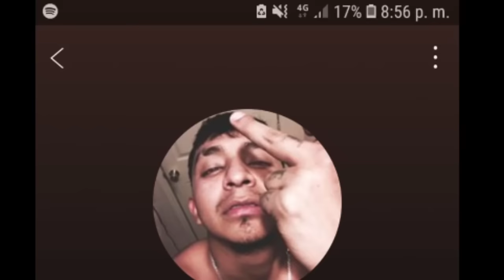El Alex V1 (2019)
*ATTENCION*

ALL OBJECTS USED IN THIS VIDEO ARE STRICLTY PROPS & ENTERTAINMENT PURPOSES ONLY DO NOT TRY THIS AT HOME.

ESTE VIDEO ESTÁ REALIZADO CON TODO EL PROFECIONALISMO ADECUADO, LOS HOMBRES QUE APARECEN SON ACTORLES, LAS ARMAS SON DE UTILERIA. TODA LA HISTORIA QUE APARESE EN EL VIDEO,EN SUS TOMAS SON FICTICIAS Y SIN FINES DE FOMENTAR VIOLENCIA EN LO MAS MINIMO. SOLO ES UN VIDEO QUE ASEMEJA ALO REAL, SOLO ES UN VIDEO MUSICAL.

EL CONTENIDO DE ESTE VIDEO INCLUYE IMAGENES DE VIOLENCIA EXPLICITA Y PUEDE HERIR LA SUSCEPTIBILIDAD DE ALGUNOS ESPECTADORES.

VEALO BAJO SU PROPIA RESPONSABILIDAD.

OTRA MAS RAZA PARA EL MARADONITA(EL ALEX) SALUDOS PARA TODOS YA SAVEN MANITA ARRIBA Y COMPARTAN ESPERENO QUE SE VIENE AY TAMOS EL LIRIKARIO 🔥🔥🔥🔥